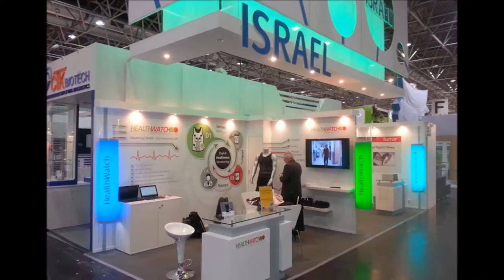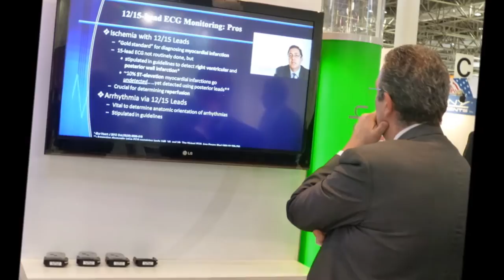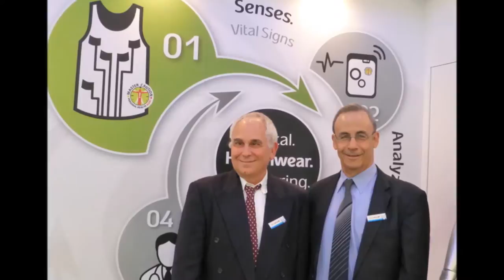HealthWatch at Medica 2013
HealthWatch ECG sensing hWear garments and MasterCaution smartphone app unveiled at the Medica show in Duesseldorf (November, 2013)